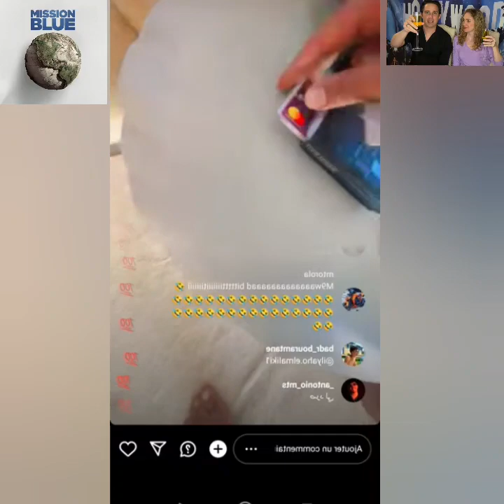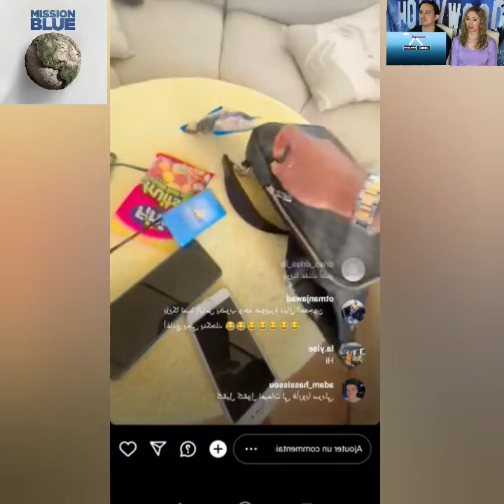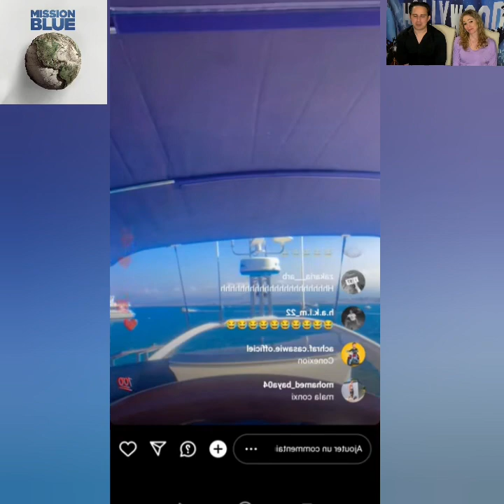biziga live nadi vs ilyas malki شرشم بيزكا 😂😂😂😂😱😱😱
تحياتي ...

27.ilyas el maliki
ilyas el maliki chouf tv,
inkonnu,
inkonnu knz,
inkonnu chill,
inkonnu arabi,
inkonnu moral,
inkonnu zahri,
inkonnu ya lili,
inkonnu breda,
inkonnu chahid,
inkonnu mgwani,
inkonnu naar,
inkonnu tab3ini,
حالي يا حالي inkonnu,
7riwda,
7liwa,
7liwat yt,
7liwa yema,
7liwa hallelujah,
7liwa marfoud,
7liwa adidaslkharaz,
lkharaz abdelkader,
lkharaz 2022,
lkharaz 24,
lkharaz brahim anza,
3bdl9adr lkharaz,
toto vs lkharaz,
jadid lkharaz,
abdelkader lkharaz,
3abd l9adar lkharaz,
si lkharaz,
lkharaz 175,
الخراز يحكي,
lkharaz وردة,
al kharraz abdelkader,
al kharraz,
lkharaz نشيد,
9isas lkhraz
نكون وحدي اتخيلك قدامي,
نكون وياك,
نكون ونصير,
نكون هاني منين نسمع ذكر الجيلالي
ilyas el maliki vs store,
ilyas el maliki vs lon,
ilyas el maliki vs biziga,
ilyas el maliki mol chi,
simo bourkadi ilyas el maliki,
fadiha ilyas el maliki,
zizo ilyas el maliki,
ilyas el maliki film,
ilyas el maliki يضرب,
ilyas el maliki هوسات,
ilyas el maliki نورا,
ilyas el maliki نغمة رنين,
ilyas el maliki منتخب,
ilyass el maliki l\'morphine,
ilyas el maliki l\'morphine,
ilias el maliki l\'morphine,
ilyas elmaliki clash l\'morphine,
ilyas el maliki كفات,
ilyas el maliki فيلم قصير,
ilias el maliki فيلم قصير,
ilyas el maliki فن الاغواء
biziga,
biziga hakim,
biziga officiel,
biziga live,
biziga tiktok,
biziga azar,
biziga live tiktok,
biziga vs ilyas el malki,
biziga vs algerie,
biziga badr hari,
biziga live azar,
biziga rap,
biziga يغني,
biziga والمعجون,
biziga و السبع,
biziga وسبع,
biziga بدر هاري,
biziga نكت,
biziga نكات,
biziga نكتة,
biziga مي نعيمة,
biziga ma3jon,
biziga nokat,
biziga jadarmia,
الياس المالكي vs biziga,
biziga الحب,
biziga الحمام,
draganov,
draganov sac,
draganov maak,
draganov taline,
draganov yt,
dragunov ff,
draganov 9arbili,
draganov lbaroud,
draganov beau coup,
draganov paradis,
draganov tiki taka,
draganov capable,
draganov chichi lyrics,
9chiha vs biziga,
9ochiha vs biziga